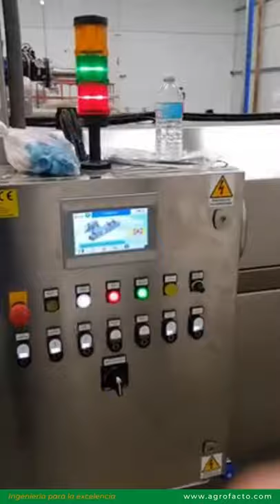Máquina para lavado automatizado de charolas de germinación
En este video les presentamos cómo funciona la máquina para lavar automáticamente las charolas de germinación. Éstas máquinas aseguran un buen lavado para cuidar que la plántula esté libre de enfermedades

Somos distribuidores en México de la marca Mosa Green; ofrecemos sembradoras automáticas, carros de riego, entre otras máquinas que pueden ser de interés para invernaderos, semilleros y viveristas

📍 Estamos ubicados en Aguascalientes, México

 Tienes dudas📝❔En los comentarios 🔽🔽🔽🔽🔽🔽🔽